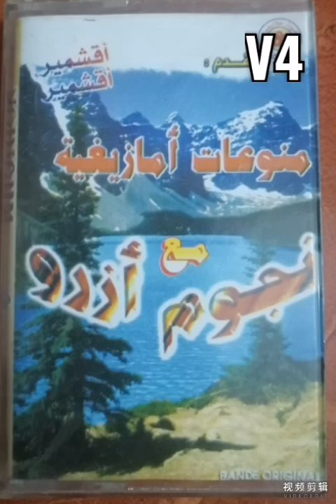احوزار عبد العزيز (اوامشورتريد)V4